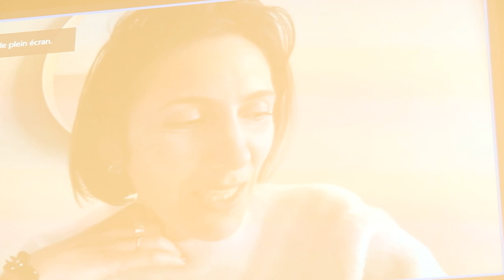Pour le 60 ans du traité d'Élysée et les 4 ans du traité d'Aix-la-Chappelle: Première table ronde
Le 22 janvier, c'est les 𝟔𝟎 𝐚𝐧𝐬 𝐝𝐮 𝐭𝐫𝐚𝐢𝐭é 𝐝'É𝐥𝐲𝐬é𝐞 et les 4 ans du 𝐭𝐫𝐚𝐢𝐭é 𝐝'𝐀𝐢𝐱-𝐥𝐚-𝐂𝐡𝐚𝐩𝐩𝐞𝐥𝐥𝐞. Alors que les relations bilatérales ne sont pas au beau fixe en ce moment, leur coopération reste indispensable pour une Europe de demain. Venez discuter avec Valérie Hayer, Jan-Christoph Oetjen, Sandro Gozi, Lukáš Macek, Sandra Weeser, Pieyre-Alexandre Anglade, Sylvain Maillard et Brigitte Klinkert ce samedi à 14h à l'Assemblée Nationale.

++The Innovation Platform for a Liberal Europe++

The European Dialogue of the Friedrich Naumann Foundation for Freedom has offices in Brussels, Madrid, and Prague. The vision of a Europe of freedom, diversity and opportunities inspires our work at the European Dialogue Programme.